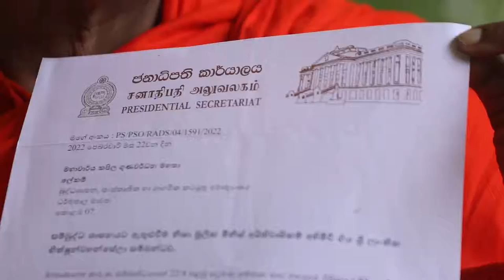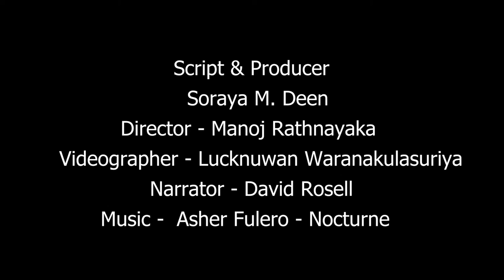Global Religious Women’s Empowerment and Religious Freedom Award / Hidden Identities - Short Film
Three thousand female Buddist Bhikkuni's in Sri Lanka who are denied identity cards fight against gender-based discrimination and for Freedom of Religion and Belief.

“Hidden Identities” won the Global Religious Women’s Empowerment and Religious Freedom Award in the 2022 Women’s Empowerment and Religious Freedom Film Competition!

About the filmmaker:
Soraya Deen is a lawyer, award winning international activist, Interfaith consultant and the founder of the Muslim Women Speakers Movement. She is the women's outreach coordinator for Omnia Institute for Contextual Leadership. She has written the book, Peace Matters– Raising Peace Conscious Children and SERVE: A Call to Muslims.

empowerwomen.media